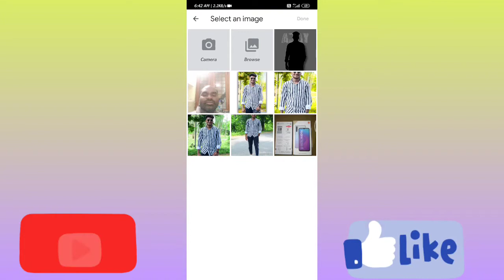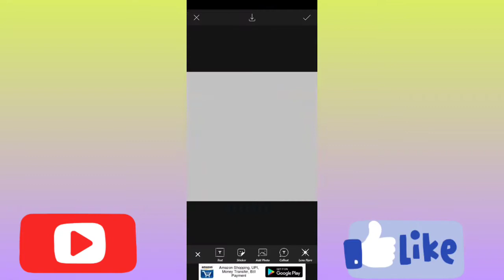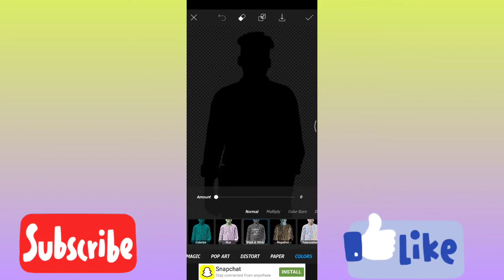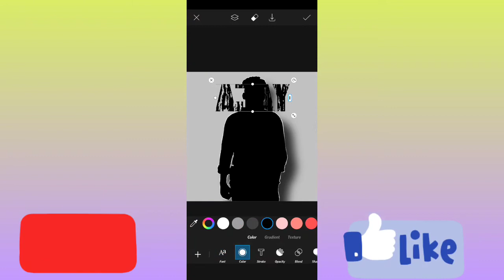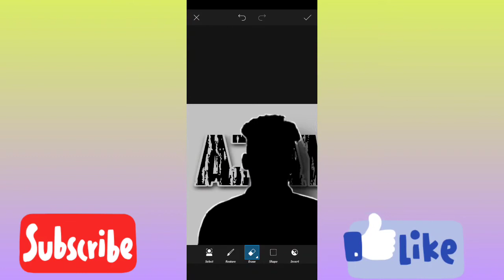How to edit Black city photo full video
work done by Ajay